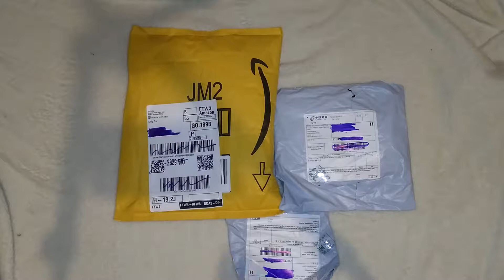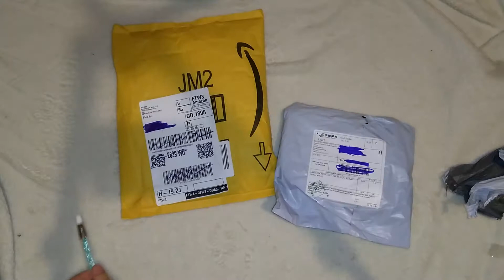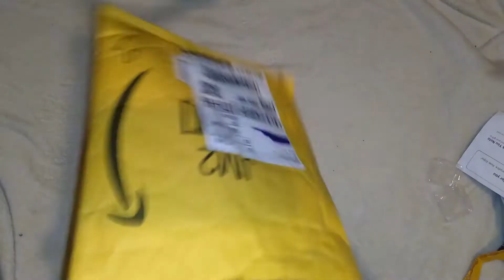Verydice Haul! | ASMR Unboxing (01 of many)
First time whispering in an unboxing video.
~ignore the 498~ /you'll know when you get there xD/

Here is my friend code, use it to get 30 free rolls to earn tickets: 1995259